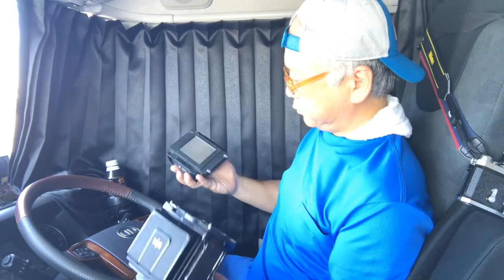試聴者様より、超ド級なカメラいただきました😊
写真を本業とされている試聴者様より、とんでもない素晴らしいカメラいただきました😊

果たして使いこなせるのか不安😅💦